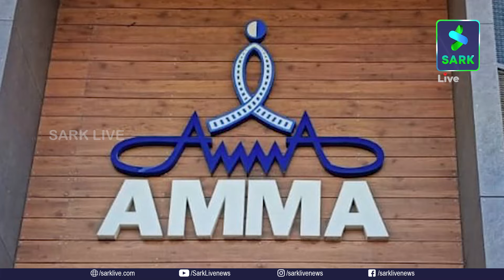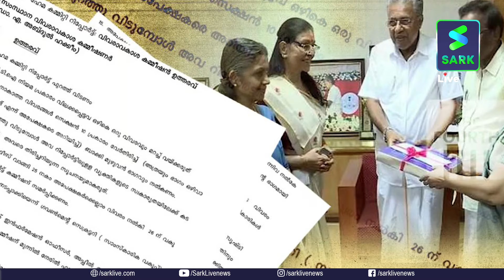മുകേഷിനും ജയസൂര്യയ്ക്കും ഇടവേള ബാബുവിനും ആശ്വാസം; നടൻ സിദ്ധിഖ് മാത്രം കുടുങ്ങുമോ?? | Sark News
മുകേഷിനും ജയസൂര്യയ്ക്കും ഇടവേള ബാബുവിനും ആശ്വാസം; നടൻ സിദ്ധിഖ് മാത്രം കുടുങ്ങുമോ??